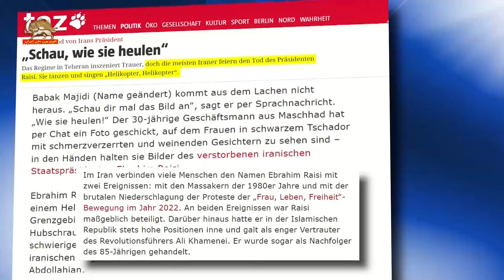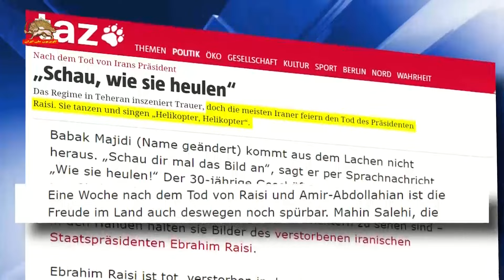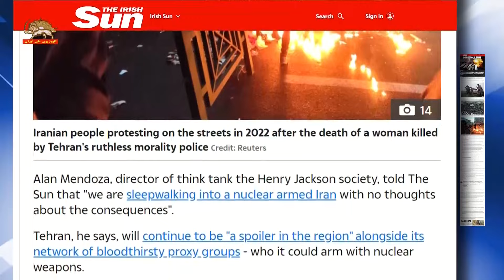بازتاب رسانه ها ـ بیشتر ایرانیان کشته شدن رئیسی را جشن میگیرند-۶ خرداد ۱۴۰۳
رسانه های سان و تاگس سایتونگ :
تاگس سایتونگ: بیشتر ایرانیان کشته شدن رئیسی را جشن می‌گیرند. آنها پایکوبی می‌کنند و می‌خوانند "هلیکوپتر، هلیکوپتر".
اکثر مردم از مرگ رئیسی، یکی از چهره‌های بی‌رحم رژیم خوشحال هستند.
تاگس سایتونگ در ادامه می‌نویسد: در ایران، بسیاری نام رئیسی را با دو رویداد مرتبط می‌دانند: کشتارهای دهه ۱۳۶۰ و سرکوب وحشیانه اعتراضات ۱۴۰۱. رئیسی در هر دو رویداد نقش مهمی داشت. علاوه بر این، وی همواره در نظام، مناصب بالایی داشت و از نزدیکان ولی‌فقیه علی خامنه‌ای به‌شمار می‌رفت. او حتی جانشین خامنه‌ای تلقی می‌شد.
رئیسی- دادستان کل وقت- شهرت خود را به‌عنوان «جلاد تهران» با حضور در هیأت مرگ چهار نفره در سال ۱۳۶۷ به دست آورد. در عرض چند هفته، ابراهیم رئیسی هزاران زندانی سیاسی را به کام مرگ فرستاد.
حاکمان اجساد اعدام شدگان را در گورهای دسته‌جمعی دفن کردند. بسیاری از خانواده‌ها هنوز نمی‌دانند چه بر سر فرزندان، والدین یا خواهر و برادرشان آمده است. آنها برای حقیقت و روشنگری می‌جنگند. این یکی از بزرگترین قتل‌عام های قرن بیستم بود.
با گذشت یک هفته از کشته شدن رئیسی و امیرعبداللهیان، شادی در کشور هم‌چنان محسوس است.

روزنامه انگلیسی سان  درباره وضعیت رژیم پس از هلاکت رییسی جلاد نوشت :  تحلیلگران هشدار داده اند که مرگ رئیسی، می تواند یک جرقه در باروت تنش های جوشان خاورمیانه باشد.

سان درادامه نوشت: مجید صادق پور به روزنامه سان گفت: رژیم ایران در پی سقوط بالگرد ، «بسیار ناپایدار است و آسیب جبران ناپذیری دیده است».
دکتر سپهرراد گفت که دیکتاتوری خامنه‌ای اکنون «در هرج و مرج» است.
سان به نقل از این دو تحلیلگر می نویسد:‌دولت تهران به دلیل آشفتگی داخلی پس از مرگ رئیسی «به طور قابل توجهی از نظر استراتژیک ضعیف‌تر» شده است. «نگهداری گرگ‌های رژیم از حمله به یکدیگر برای رژیم سخت‌تر خواهد بود. مردم ایران روزنه‌ای برای زدن ضربه‌ای عظیم به این رژیم را می‌بینند، چه به شکل قیام سراسری یا هر شکل دیگری باشد.  واکنش به مرگ رئیسی نشانه روشنی از وقوع یک جنبش اپوزیسیون دلیر در داخل ایران است.
سیمای آزادی ۶ خرداد۱۴۰۳